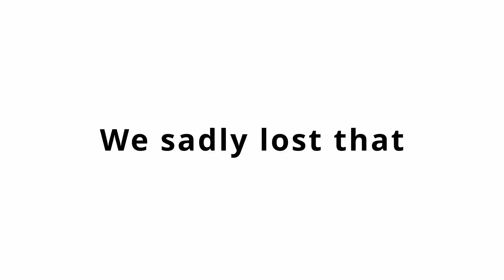My apex legends season 19 moments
Hope you guys found the video entertaining